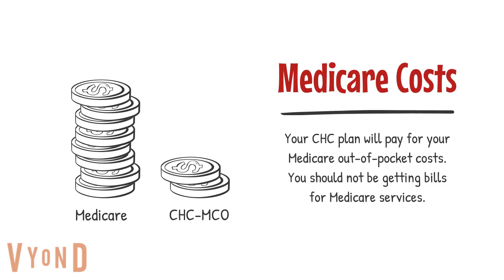Community HealthChoices - If you have Medicare and Medicaid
Sign up for CARIE's CHC Grapevine for up-to-date advocacy tips and information